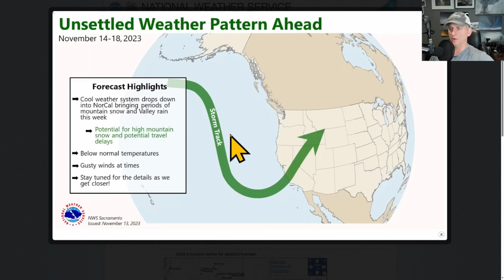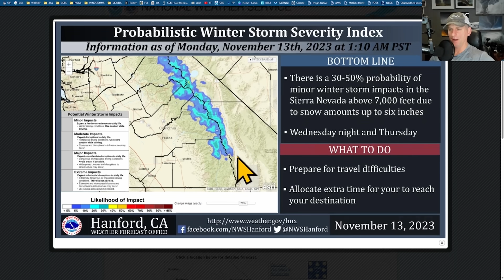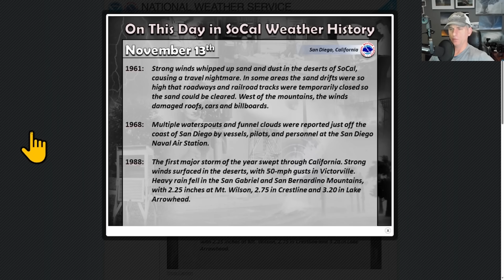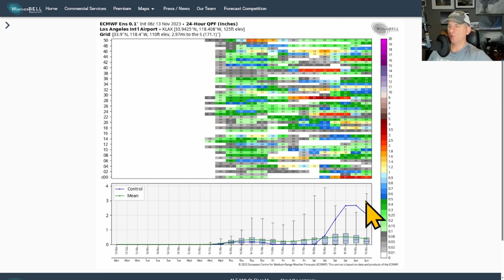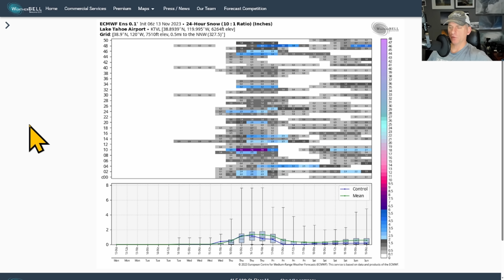California Weather: Thunder, Rain, Snow and a Cutoff Low!